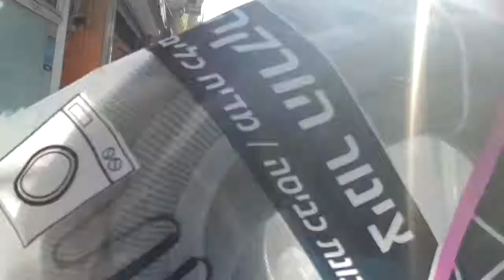Video 54: Day 41 - Best Eggs in the World, Life on a roll...ish (18.02.20)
Sometimes in Aliyah life, things just all seem to be going right - and while you can't become complacent, it's always a good things to enjoy the mini victories of Tel Aviv life. And these are some really good eggs!!